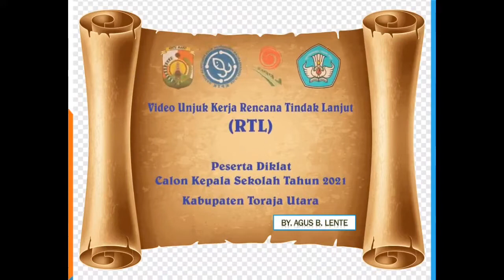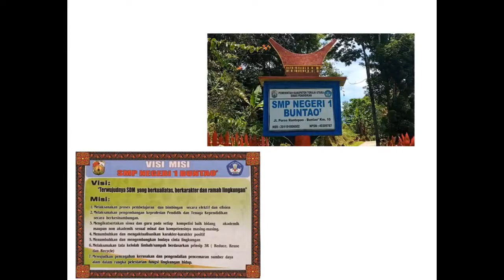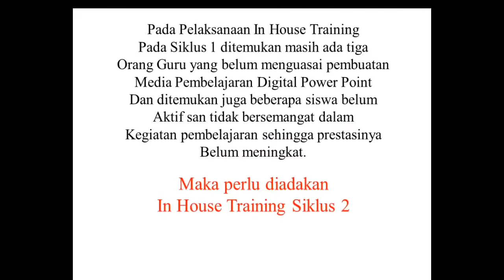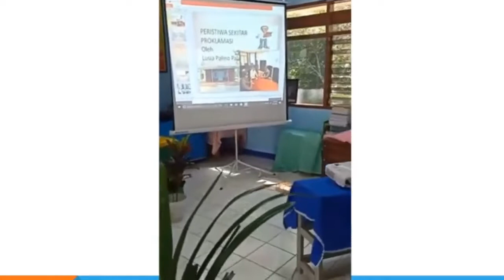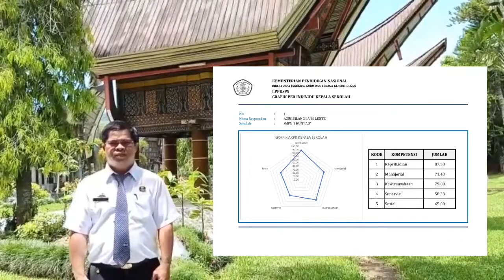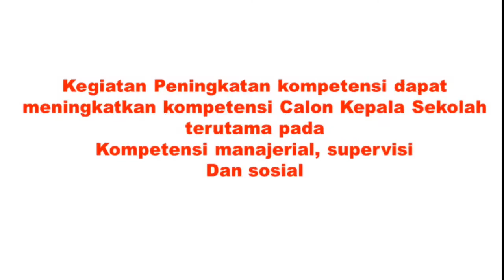Presentase Unjuk Kerja RTL calonkepalasekolah Agus B. Lente dari Kab. Toraja Utara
Dokumen dari Alenth (Agus lente)